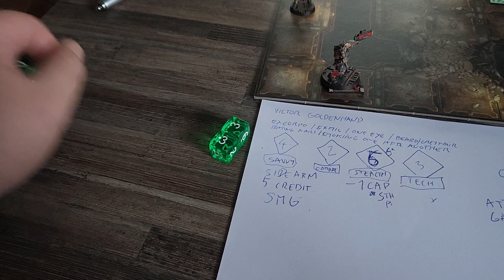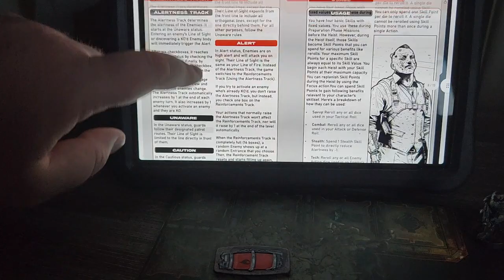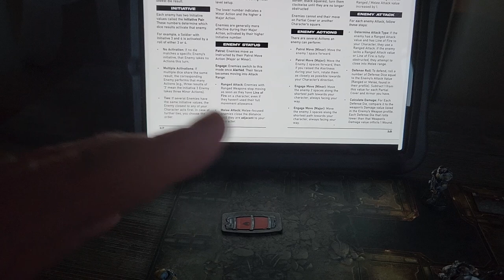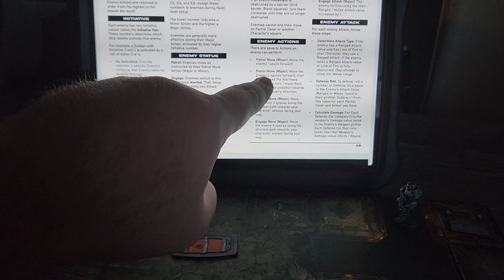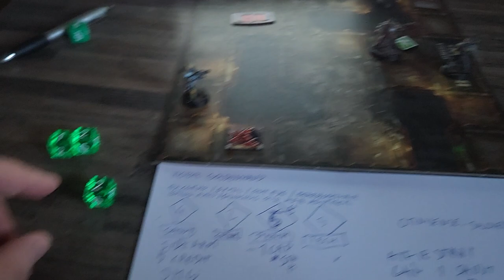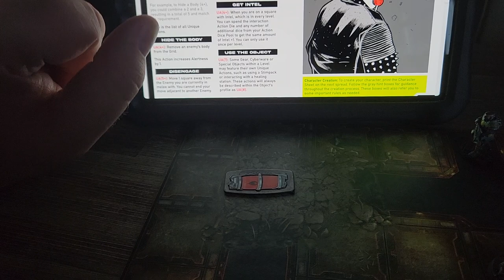KUROI - Solo tactical miniatures storytelling game: Rules (Part 3)